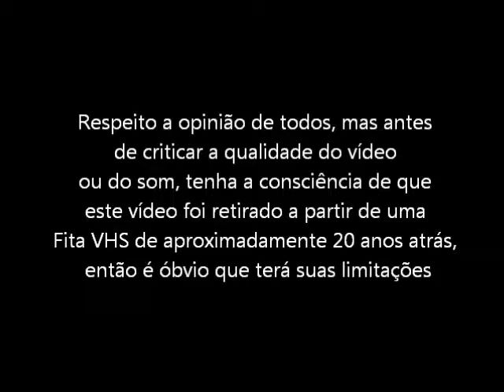Ranma (Super Nintendo - VHS Rip) - Abertura do Jogo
Abertura do jogo Ranma para Super Nintendo. Vídeo retirado a partir de um VHS